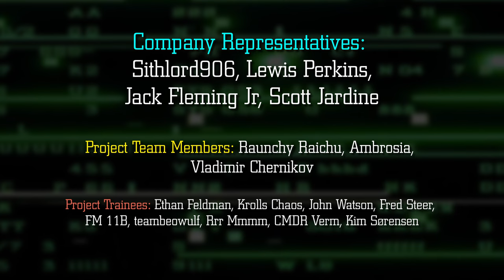The Proto-Xenomorph (The Deacon) Stage 4 XX033 - Alien Species Explained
Visit the LV-223 Sub-Reddit our Alien, Tech and Scifi community Sub

Download our Lore Archive MU/TH/UR 6000 App for IOS and Android

Channel Members:
* Company Representatives: Sithlord906, Lewis Perkins, Jack Fleming Jr, Scott Jardine
* Project Team Members: Raunchy Raichu, Ambrosia, Vladimir Chernikov
* Project Trainees: Ethan Feldman, Krolls Chaos, John Watson, Kim Sørensen, Fred Steer, FM 11B, teambeowulf, Rrr Mmmm, CMDR Verm, Kim Sørensen